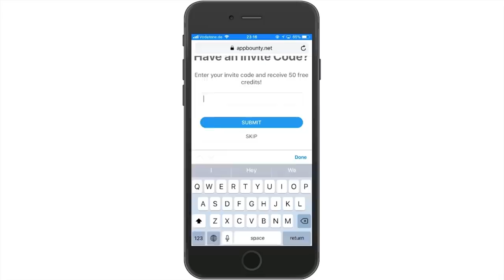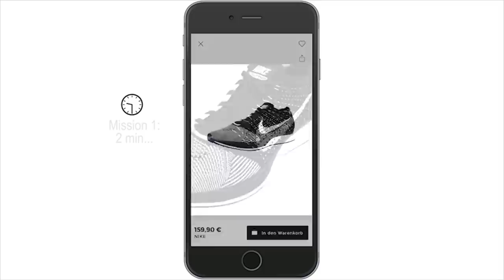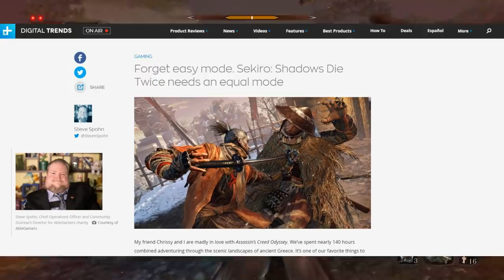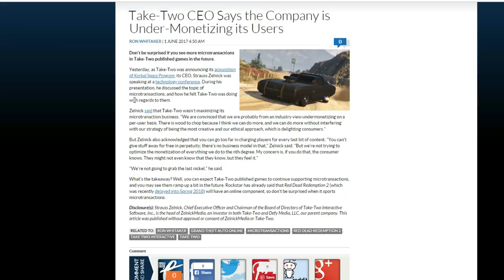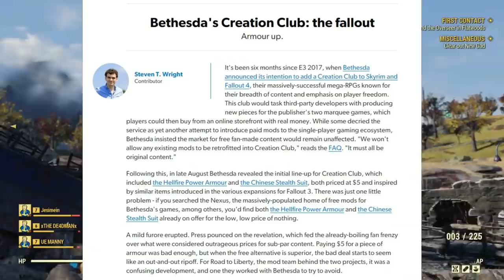Casual Gamers Versus Hardcore Gamers - An Invasive Species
▶ Get free Amazon, XBOX, PSN, iTunes gift cards and more!

- Use AppBounty to get free PSN, XBOX, Amazon, iTunes gift cards and more.

- This is how:
* If you are viewing this on your phone, simply click the link or type in Safari
* If prompted for an invite code, write "UEG".
* Download your first free offer, get credits and continue downloading offers to get your reward
* Get your gift card and redeem it for the desired reward.

VIDEO DESCRIPTION: A lot of gamers consider "casual" to mean "low playtime" and "hardcore" to mean "plays a lot" I disagree with this. I consider Casual players to be described by the mindset of being unwilling to improve and thus highly susceptible to predatory monetization which leads to profit-driven corporate entities to degrade the industry over time as they become more numerous.